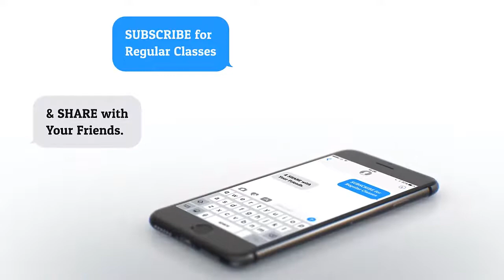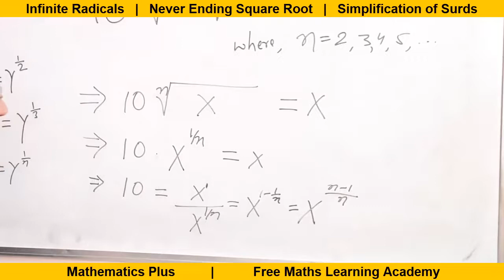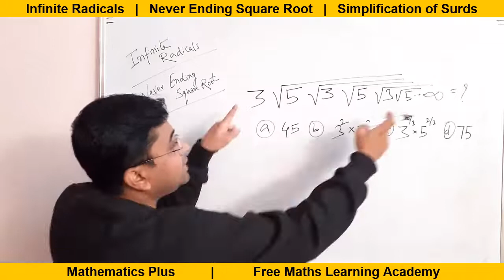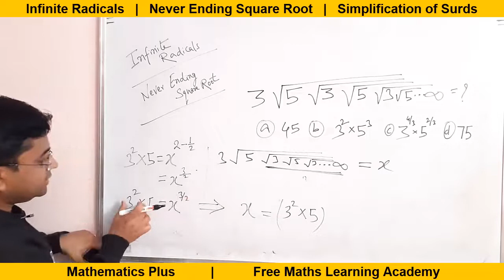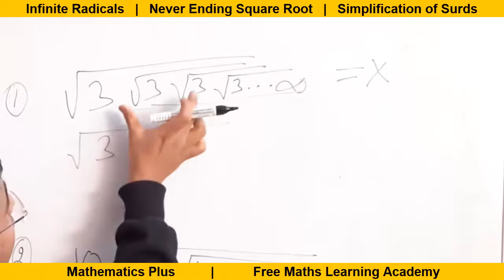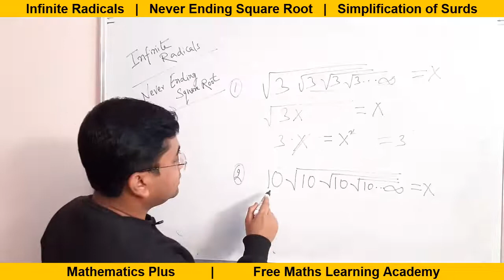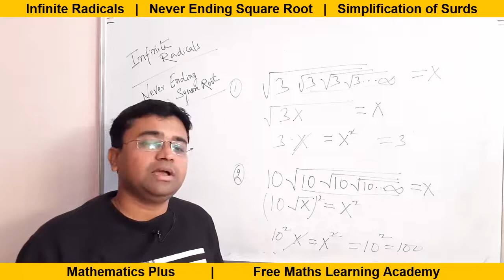Number 1 Maths Tricks For Fast Calculation for Competitive Exams || Infinite Radicals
How to solve Infinite Radicals and Never Ending Square Root related questions Fast ? | Mathematics Plus | SSC CGL | CAT | MBA | IBPS || maths tricks for fast calculation for competitive exams

Hello Friends,
Today we will  learn concepts behind Infinite Radicals and simplification of Surds.

We will solve few questions to understand the concept.

The concept will help to solve similar type of questions in different competitive exams.
It is specially important for SSC CGL and MBA Entrance Exams.

"Mathematics Plus" You Tube Channel is "Free Maths Learning Academy".

We use mixture of Hindi and English to make it comfortable to understand.

Happy Learning .